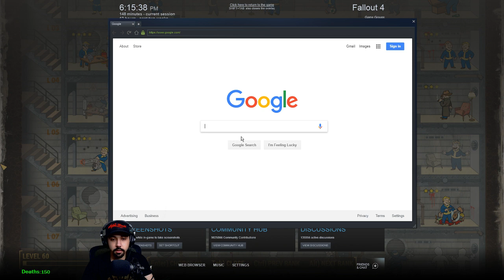Fallout 4 - 334 - Ruined Radio Tower | Far Harbor DLC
Buying and selling at Nucleus. Discovering a ruined radio tower. Turning in quests at Far Harbor.